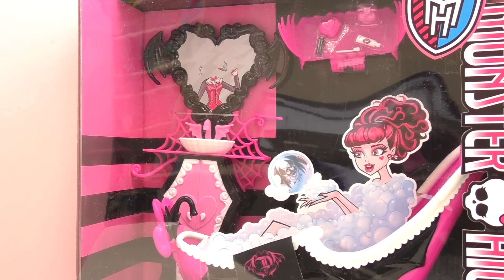Monster High: Bagno di Draculaura | Set Unboxing | Bambola mostro video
Ciao!